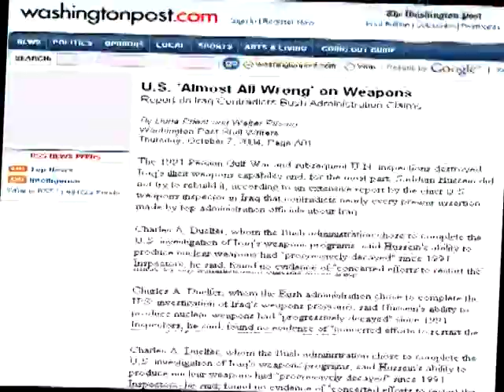Are the Aliens Like Us - DJO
Well i never saw a UFO
But i wonder if it's true
If there's a race of alien critters out there
Just like me and you

Do they get uptight in traffic
Do they laugh and dance and sing
Do they pick their nose in private
And spray their friends with silly string

Ya when I look up to the sky I wonder
Are the aliens like us?

Do they cry when hearts get broken
Do they drink to kill the pain
Do they lie about their sex life
Do they lie about their age

Do they hate the jobs their doing
Do they sneak out to get high
Do they pay too many taxes
To a government that lies

Would they blow up their own buildings
Just so they could start a war
Do they brainwash their own citizens
Do their rich control their poor

Are they ruled by evil bankers
In a global police state
Are their constitutions crumbling
Is their education fake

When I look up to the sky I wonder

Are they messed up just like us?